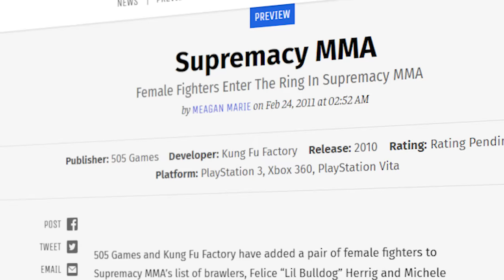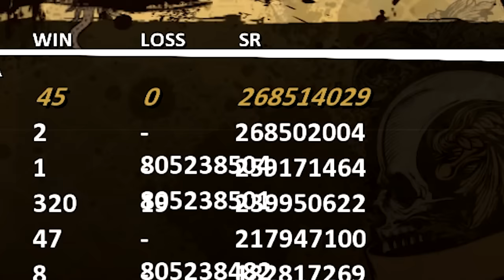The Most BRUTAL and VIOLENT MMA Game | GameDay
Supremacy MMA is without a doubt the most brutal and violent MMA game as opposed to the UFC games by EA and THQ, but does that mean it's good? Does it compare to UFC4 or UFCUndisputed